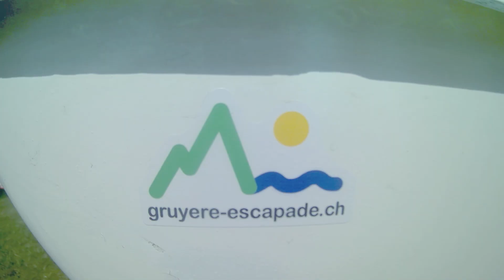Catamaran Hobie Cat 16 sur le Lac de la Gruyère, Suisse